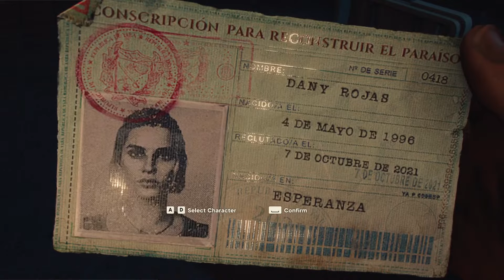FAR CRY 6 GAMEPLAY #1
"Embark on an adrenaline-fueled journey through the captivating world of Far Cry 6  adventure! Join us as we delve into the lush landscapes and intense action of this highly anticipated game. From heart-pounding battles to exploring the intricate storyline, we'll immerse ourselves in the thrilling gameplay and unravel the secrets of Yara. Whether you're a seasoned gamer or new to the series, come along for an unforgettable gaming experience filled with excitement, strategy, and surprises. Let's conquer the chaos together in Far Cry 6, live!"

Far cry
Gaming
Adventure
Action
Yara
Gameplay
Strategy
Exploration